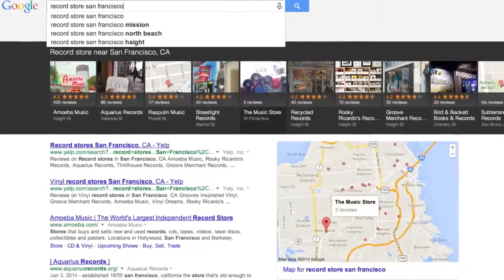Google 360 Virtual Tours - Business View (TV COMMERCIAL) DP Luis G Prieto Studios NY & NJ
Google 360 Virtual Tours - Business View (DP) Luis G Prieto Studios NY & NJ
Video Marketing (DP) Luis G Prieto Director & Producer  Cinematography Art Director  Editor Cameramen Production IT Corporate Videos How to Videos EPK

DP / LUIS G. PRIETO Studios
Video Marketing for Businesses of All Sizes
( Videography - Cinematography )

MARKET TO RICHES MARKETING TEAM
LuisGPrieto.Com Studios Is a Division  of MarketToRiches.com

(Across street  from  PC Richards & Sons)